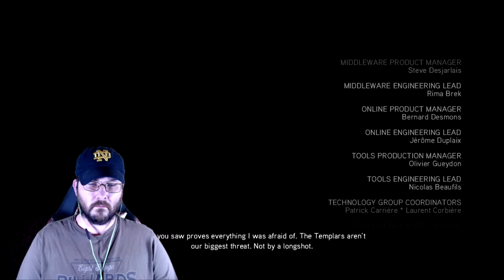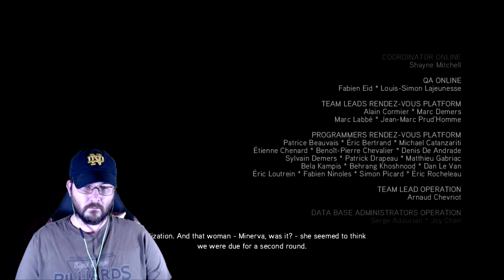Assassins Creed 2 | Final Boss and ending | pt 27 | letsplay